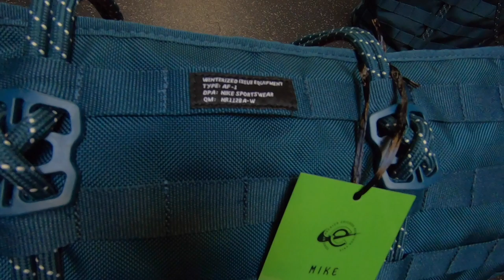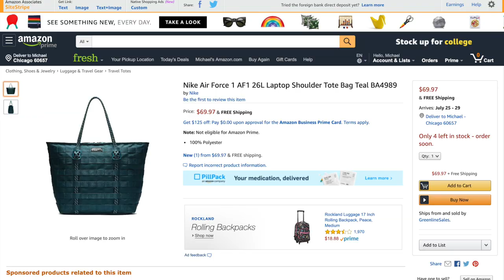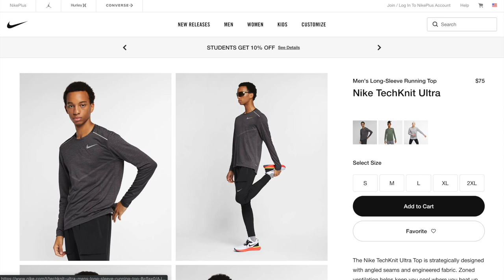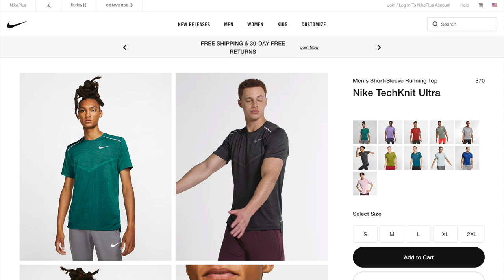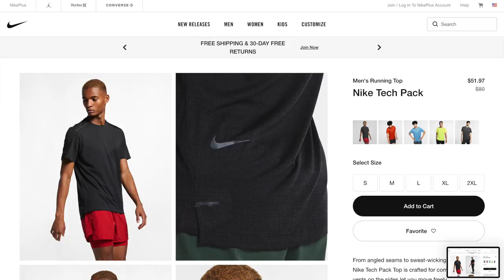Training by Nike - Chicago Marathon 2019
When I had the opportunity to run the Chicago Marathon last year on a Nike bib, i felt like it was rarer than a once in a lifetime opportunity. This year, not only have I been invited to run with Nike for the 2019 Chicago Marathon, but I'll also be training with a coach and three other Chicago athletes. I'm honored and grateful for the opportunity. But I'm also quite nervous about the training plan.

No one will have any editorial control over any videos I make as part of my Chicago Marathon training or race, nor will anyone have a chance to preview any of my footage prior to it being released on youtube.

Nike Marathon Training Gear:
air force 1 laptop tote

I'm looking to donate $70 to a different charity runner every week. I'd love to donate $70 to your cause and spotlight you on the channel.